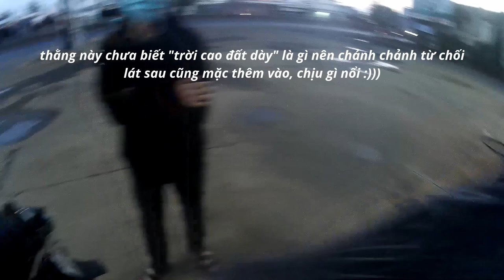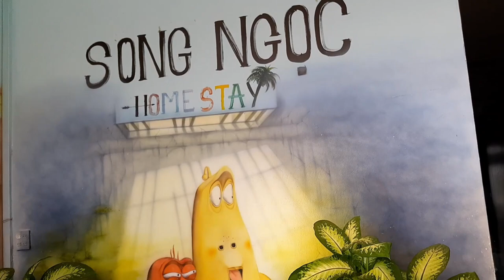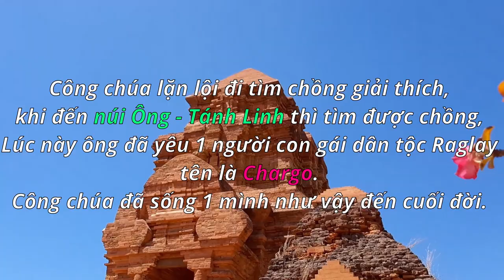VLOG 46: P1 TOUR PHAN THIẾT cùng NHỮNG TẤM CHIẾU MỚI và CÁI KẾT - CHECKIN THÁP CHÀM POSHAINU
Dành cho những bạn nào chưa biết, đây là kênh youtube nhằm mục đích lưu lại nhật kí của bản thân tác giả bằng videos,